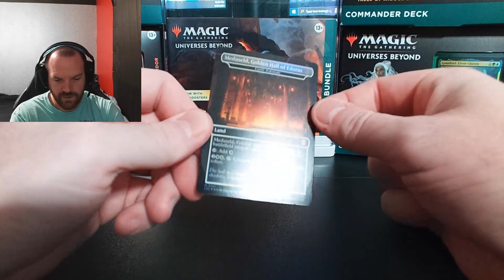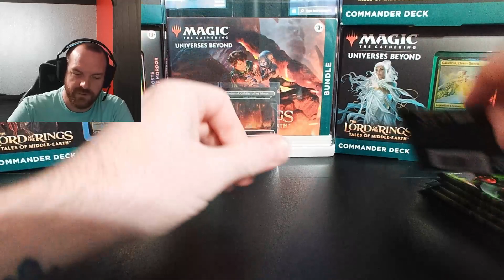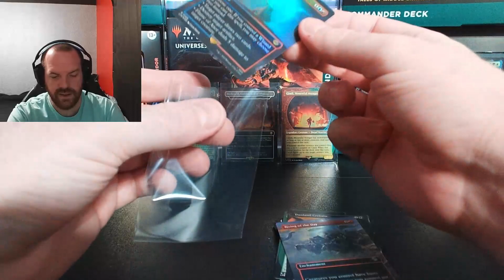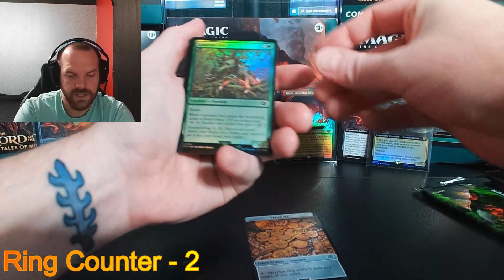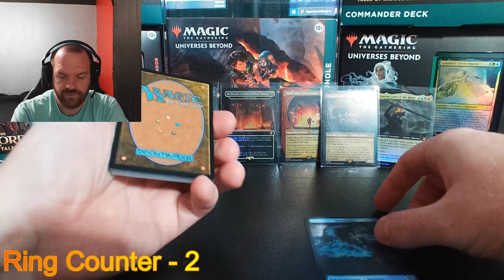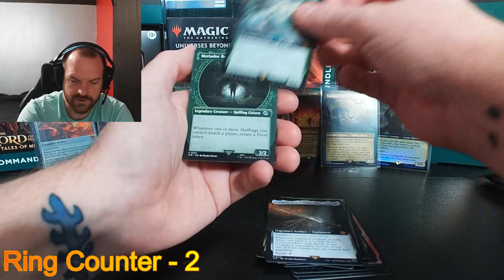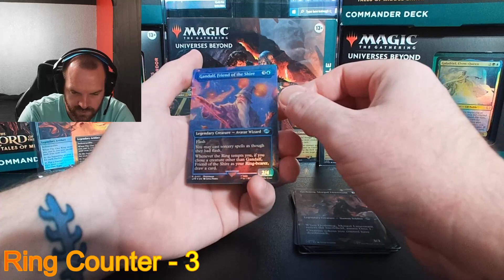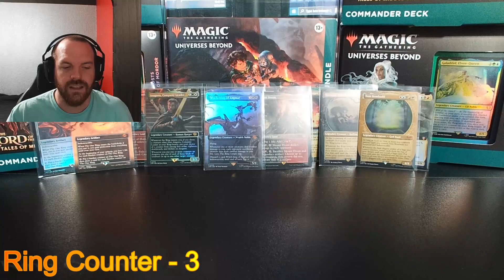Lord of the Rings Hype!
Will we pull the serialized The One Ring? Probably not, but let's find out!

My eBay store (mostly just have singles for sale, at least for now)

What PokeCup uses:
-Waifu Card Sleeves (For Holos and Reverse Holos)

-Vault X Exact Fit Sleeves (For anything above a V Card)

-Ultra Pro Penny Sleeves (For V Cards and better)

-BCW Semi-Rigid Card Holders (To send in for grading)

-Vault X 4-Pocket Exo-Tec Zip Binder (For smaller/specialty sets)

-Vault X 9-Pocket Exo-Tec Strap Binder (For bigger sets)

We'll have more stuff down here eventually!